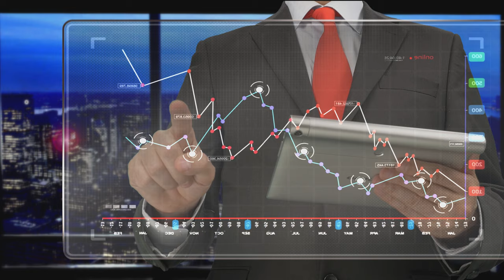Futuristic Technology 2021 - Timelapse Of Future Technology 2022